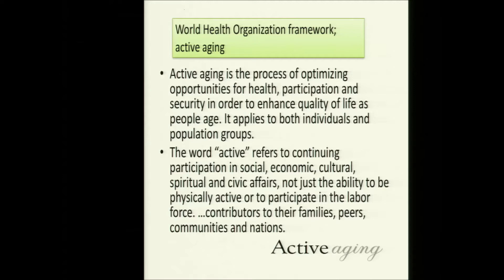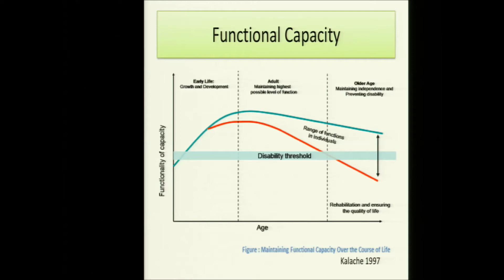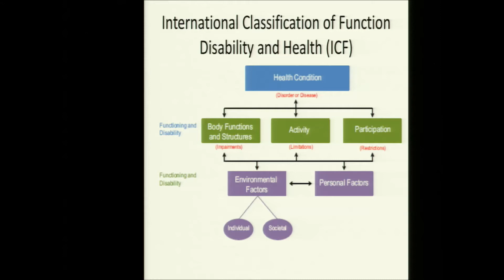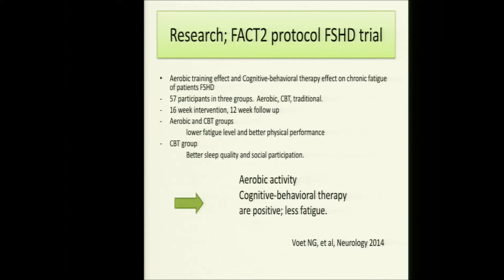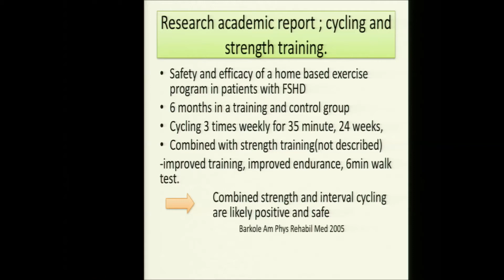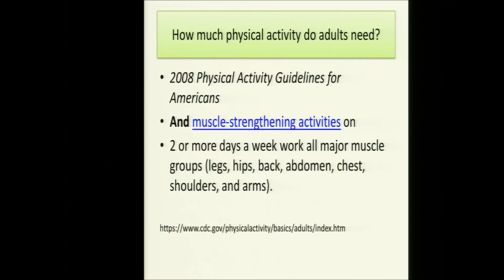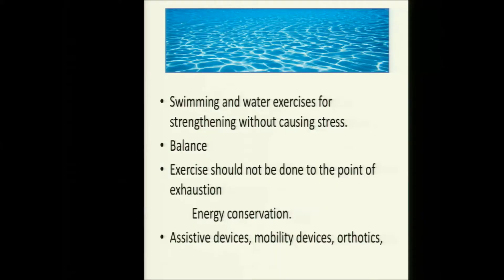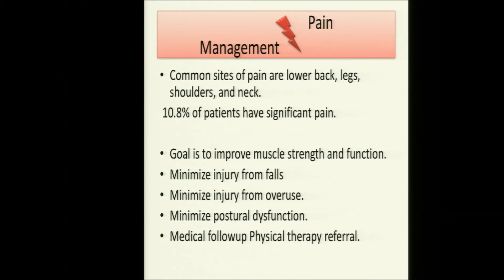Physical Therapy and Exercise for FSHD, with Richard Gee, PT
Physical therapist Richard Gee of Stanford Hospital's Neuromuscular Division speaks at the FSH Society's 2017 Bay Area FSHD Family Conference.